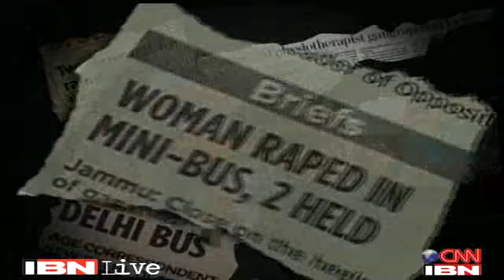Kolkata_ Youth shot at for protecting girl's honour West Bengal .flv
Kolkata: A 19-year-old boy was shot after he stood up to roadside sexual harassment against his neighbour, a class 10 student, at Indira Nagar locality in Kolkata. Ruma Sardar, the sister of the brave youth, Mangal Sardar, has been waiting for him recover. However, as she prays for the recovery of her brother, she is also beaming with pride.